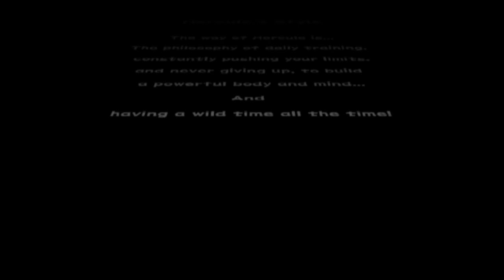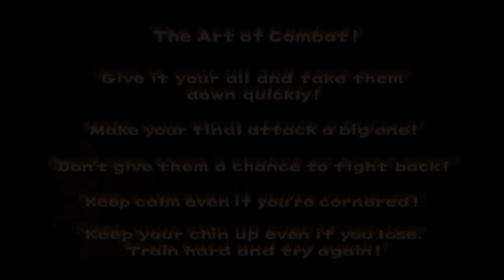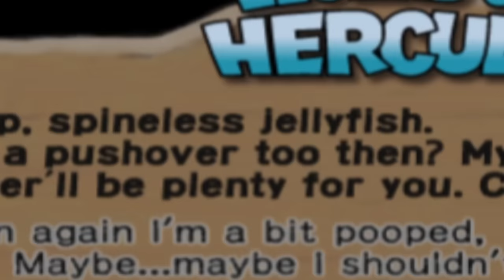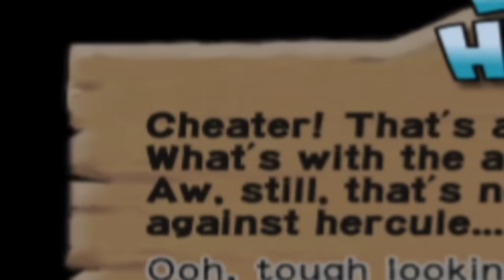They Made a Game About Hercule (Its Impossible.)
It hasn't always been budokai tenkaichi 4 and Dragonball FighterZ, no. At one point it was just the original dbz budokai and a special game all about the champ himself hercule. Will I actually be able to beat this impossible mode (I switched to baby difficulty)